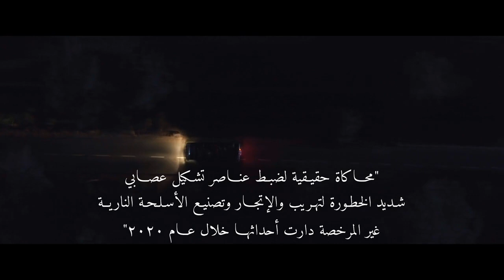في إطار احتفالات وزارة الداخلية بعيد الشرطة الـ71.. فيلم حماية وطن